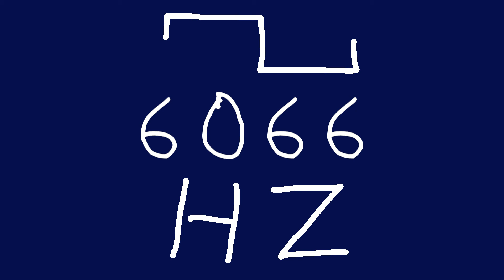6066 hz square